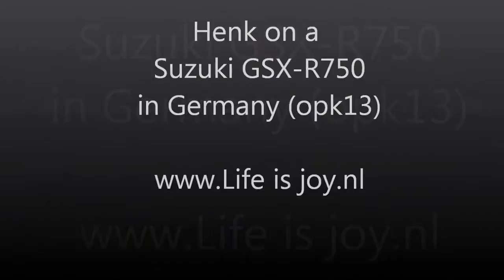Opkiktoer 2013 Henk on a Suzuki GSX-R750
Tags: Enjoy fun off-road motorcycle allroad snow rock gravel tenere yamaha ktm dirtbike Camping Park world climbing canyon highway steep descent great views overtaking possible people motorbike minded giving space possible around the world RTW coast to coast CTC reis om de wereld motorcycle motorbike motor motorfiets adventure avontuur extreme travel rally stunt holliday vakantie travel offroad off road crash accident Robert Pirsig Ted Simons Ewan McGregor Charley Boorman long way down himalaya the alps alpen dolomites dolomieten karpaten balkan gebergte sun rain snow monuments nature culture fun happy service maintenance troubleshooting manual youtube zen art relex life is joy lifeisjoy enjoy East Great Britain Scotland England Isle of Man Netherlands Nederland Holland Germany Switserland Austria Italy Hungary Roemenia Bulgaria Turkey Iran Pakistan India Nepal Greece Spain Belgium France Monaco Portugal Luxemburg Amsterdam London Berlin Rome Budapest Istanbull Tabriz Esfahan Bam Yazd NEW New Nieuw Next Fast Slow Foreign Book News Magazine Story Worldmap Google Earth Mapking Mapmanager Vito Flat Tyre Renault Mercedes Fiat amazing apologize must see crazy madness Yamaha YZF R1 Kawasaki KLR650 BMW R1200GS R1200R R1200RS R1200RT R1200S R1150GS Adventure R1150R Rockster R1150RS R1150RT R1200C K1200R K1200S Honda Pan European Africa Twin XR650L XR600R Triump Tiger Ducatie Multistrada Aprilia tuono factory Harley Davidson HD Buell Suzuki V-strom SV1000 Europe Azia America USA Australia Middle East Great BMW R1200GS R1200R R1200RS R1200RT R1200S R1150GS Adventure R1150R Rockster R1150RS R1150RT R1200C K1200R K1200S Honda Pan European Africa Twin XR650L XR600R Triump Tiger Ducatie Multistrada Aprilia tuono factory stella alpina highest drivable mountain Europe